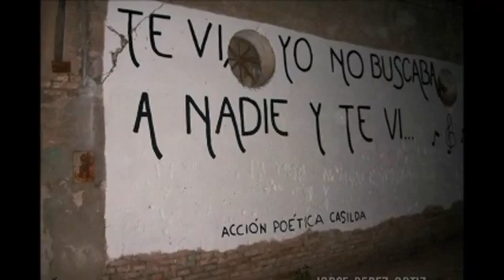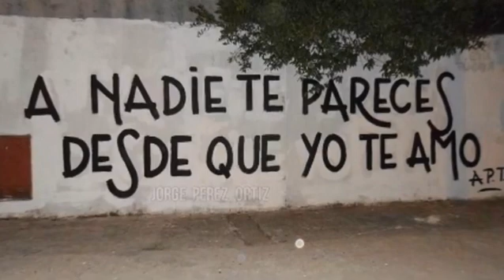KOSMOESTEREO 103 FM ( HIGH-NRG MINIMIX ) & PRODUCCIONES MICV & Dj GEORGES FLASHBACK & 100 % MEXICANO